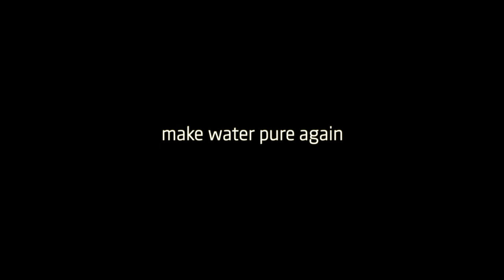Make Water Pure Again. Slavutych Main Square Renovation Project by Dmytro Aranchii Architects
Once, Prypiat was able to prevent the technogenic disaster of the Dnipro river and, as a result, drinking water for most Ukrainians. Slavutych is a reincarnated Prypiat, bearing the alternative name of the Dnipro itself, which is quite symbolic.